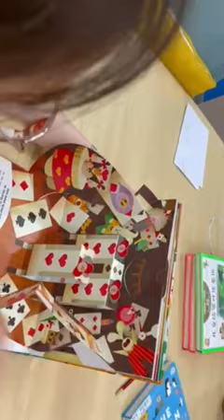Alice in Wonderland pop-up illustrated by Philip Giordano, NQ Publishers 2024